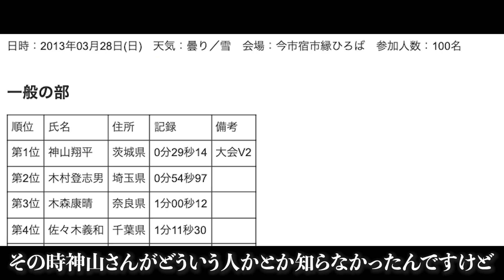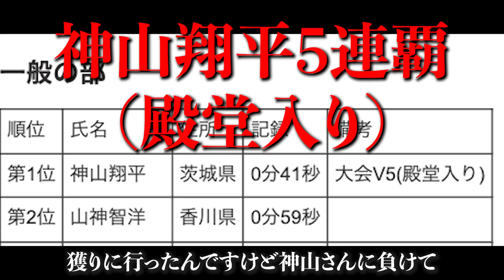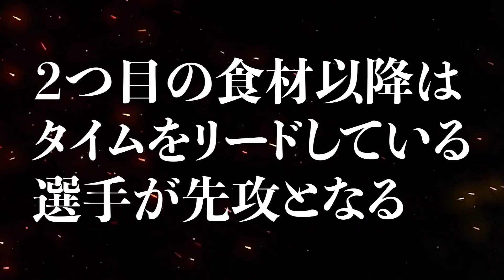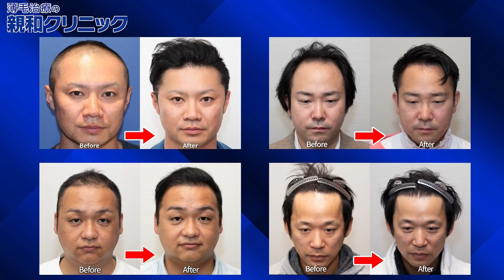【第5回喰王②】日本最速は俺だ…‼ 遂に東の神と西の神が衝突する！！【喰王】【神山翔平】【山神智洋】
皆さんこんばんは侍イーティングです。
さて今回は夢の食宴、開催!最速のフードファイターのガチ真剣勝負!! 日本最速を賭け、
東の神　神山翔平VS西の神・山神智洋が遂に衝突!!
激闘必至のドラマを見逃すな‼

早食い x 茨城県産おにぎり【Speed Eating】

讃岐の早食い山神[SpeedEating]

使用音源
ORZP6EUI2OZEM3O4